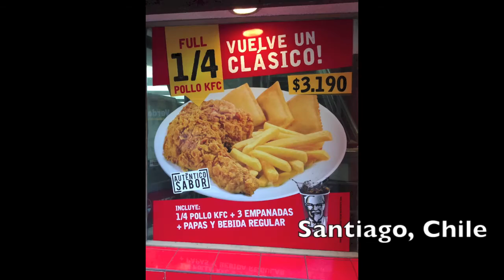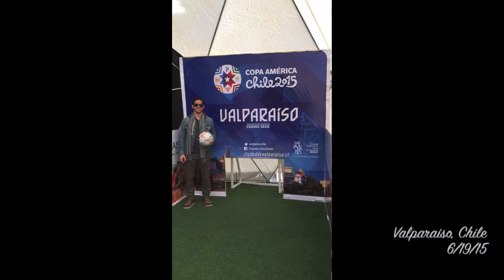Copa America Chile 2015